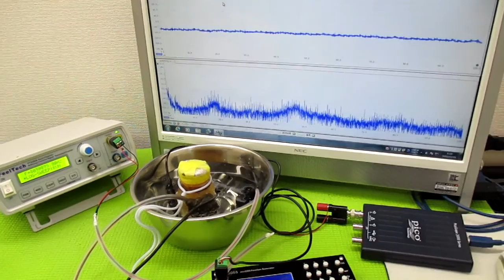オリジナル製品：超音波発振プローブを利用した超音波制御技術 ultrasonic-labo